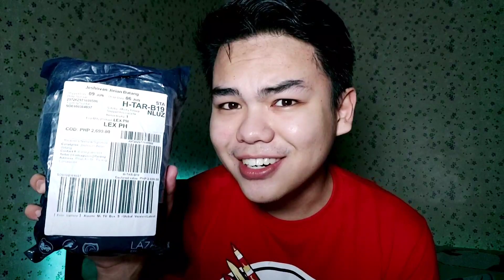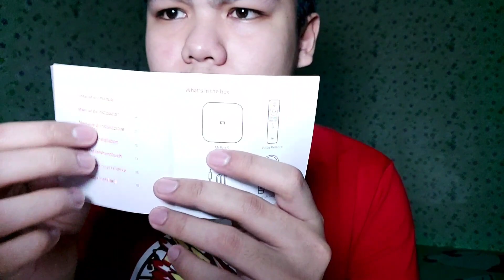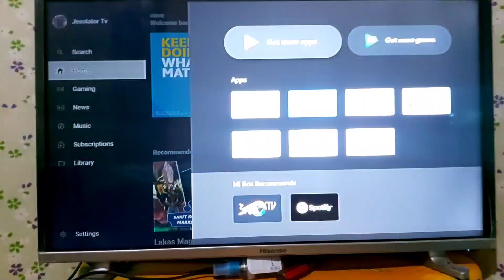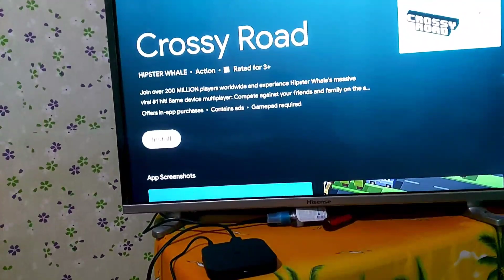Mi Box S Unboxing | Android TV This is Awesome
Gusto nyo bang maging Android ang TV nyo? Well, heto na ang sagot sa inyong hiling.!!! In this video you will see what you will expect when you buy the new Mi Box S by Xiaomi🤘

00:00 - intro
05:09 - Trial
09:40 - voice command
10:50 - remote features
11:37 - Downloading apps through Google Playstore
14:00 - where to buy?

Xiaomi Box S
Mi Box S
Android tv